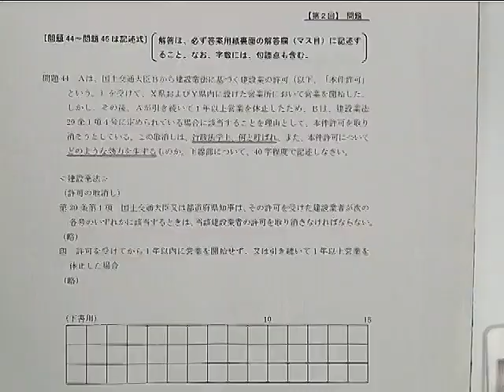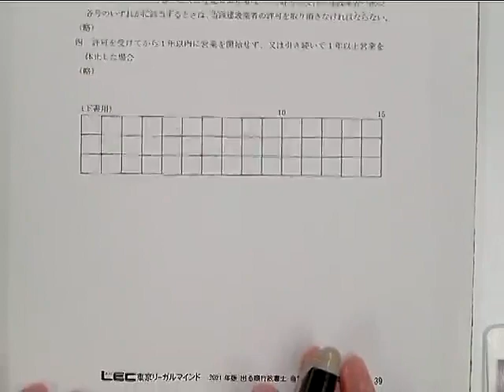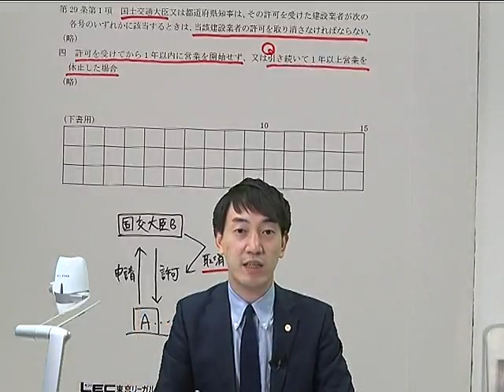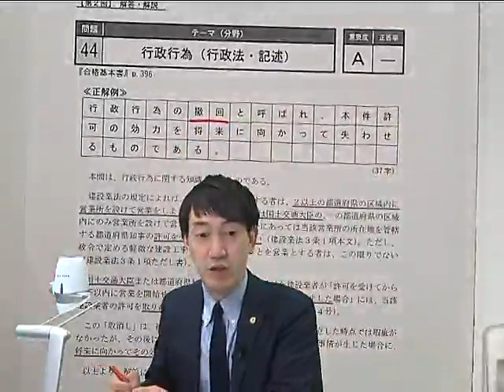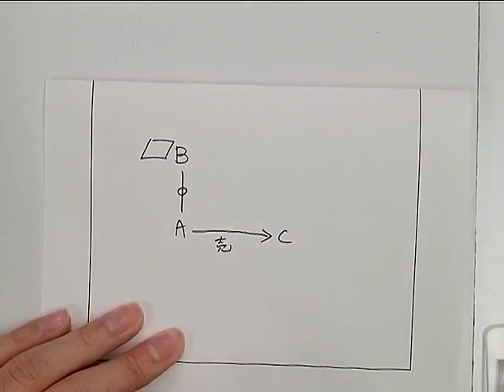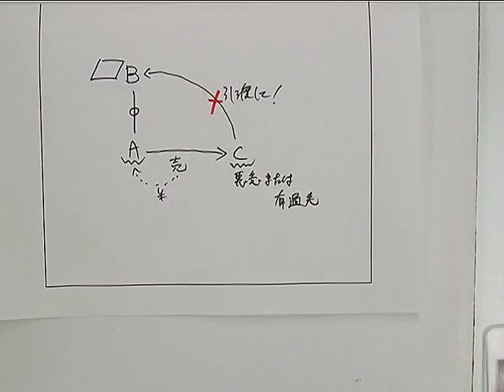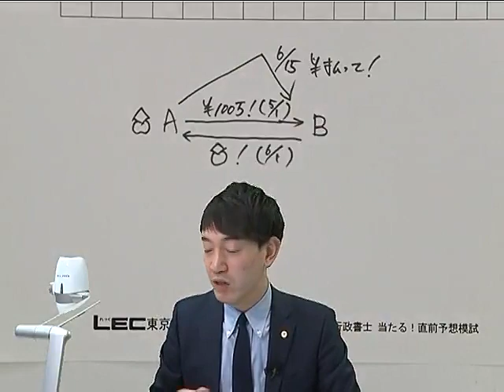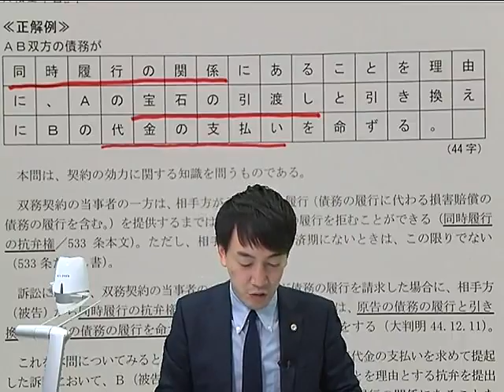【LEC】2021年版 出る順行政書士 当たる！直前予想模試 ～第2回～ 記述式問題 解説講義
LECが出版する書籍「2021年版 出る順行政書士 当たる！直前予想模試」の購入者特典の解説動画です。
記述式問題（1回あたり3問）の解説を、書籍に収録されている全4回分（模試3回＋2020年本試験問題）一挙大公開！
模試の演習後にしっかり確認して、本試験に臨みましょう！

書籍、講座等に関する情報はこちら

■書籍『2021年版　出る順行政書士　当たる！直前予想模試』
全国書店およびLECオンラインショップにて好評発売中

・Webで見る！講座説明会

■LEC行政書士の講座＆イベントのご案内